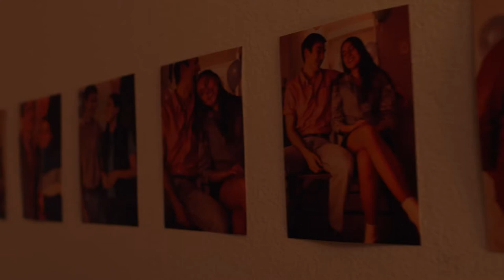Balloons Assembly Cut Trailer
Production 3 film Balloons Trailer, assembly cut.